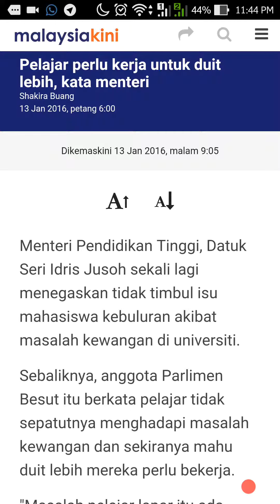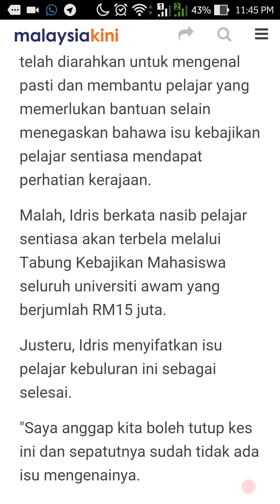PELAJAR PERLU KERJA UNTUK DUIT LEBIH,KATA MENTERI